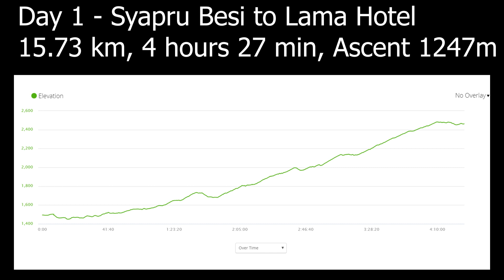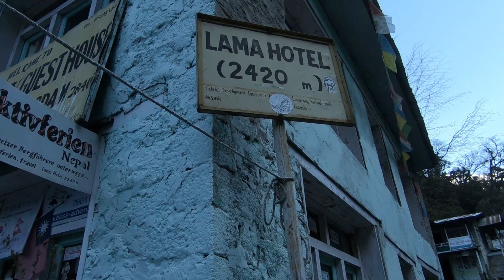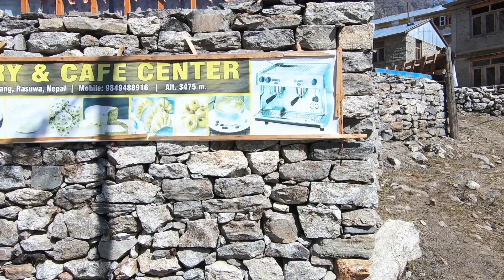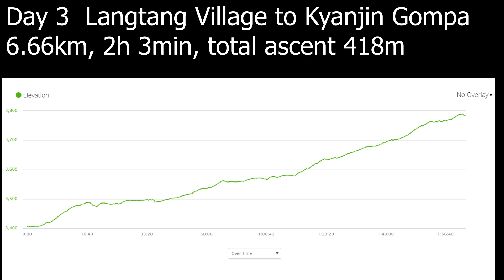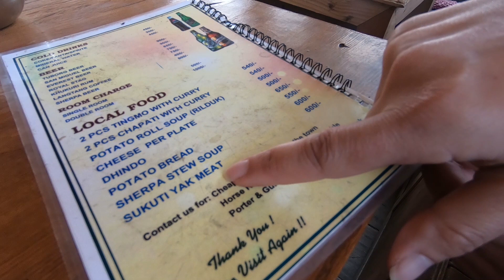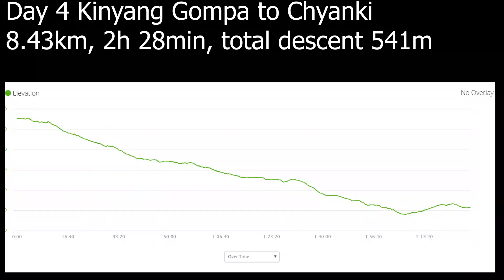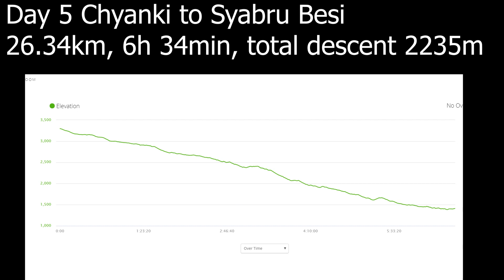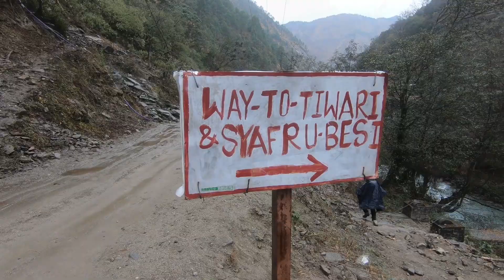The Langtang Trek - an off the beaten path 5-day trek in Nepal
Our trek through the spectacular 'valley of glaciers', The Langtang Trek. Traveling from Kathmandu, hiking for 5 days from Siyabru Besi to Kyanjin Gompa and climbing to the top of the viewpoint at Kyanjin Ri at 4600m. Expansive views, interesting Tamang culture.